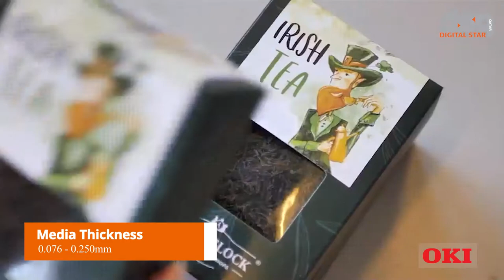LABEL PRINTING MACHINE I OKI PRO 1050 LABEL PRINTER I UPTO 5 COLOR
The compact, user-friendly Pro1050 provides huge benefits including short-run printing on unrivalled media supporting the growing personalisation market with a range of label applications and water/chemical printing resistance.
It’s a great solution for supporting your daily label printing needs and your special projects.
The Pro1050 brings a new colour dimension to the printed label. Using digital LED together with dry toner technology, the Pro1050 offers a unique fifth colour or ‘CMYK+1’ option, allowing for greater flexibility in your label design. Printing on transparent or coloured label media is now straightforward by printing an opaque white background under the CMYK image.